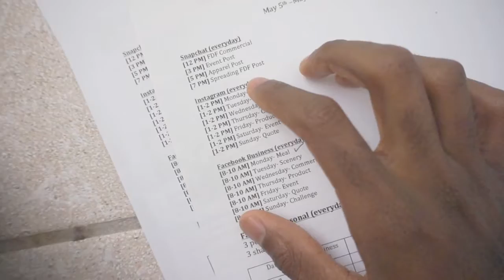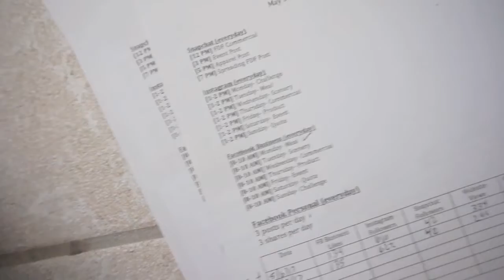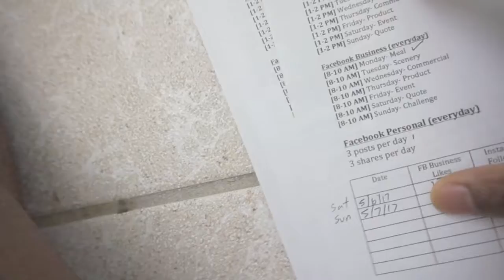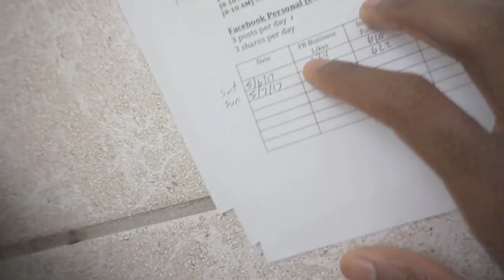When Dreams Become A Reality Episode 51